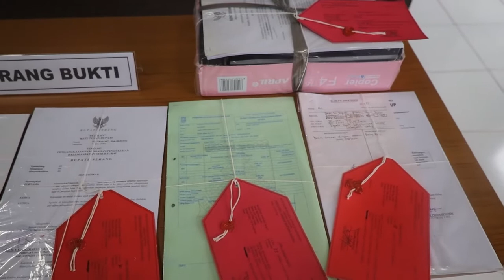Polda Banten Berhasil Amankan 4 Tersangka Kasus Korupsi Pengadaan Lahan SPA Sampah di Serang